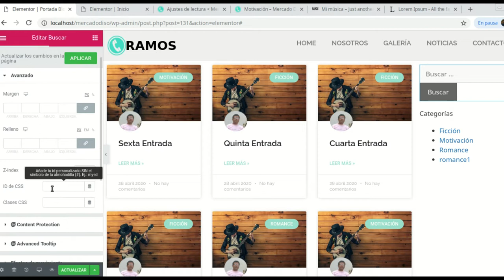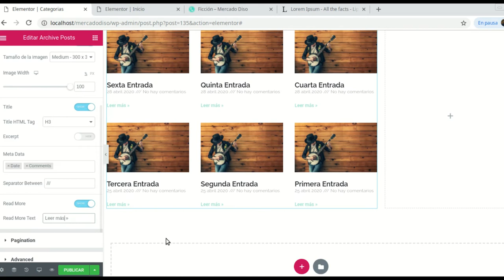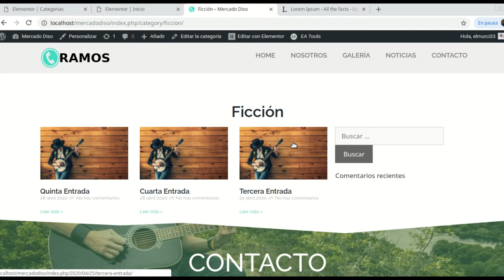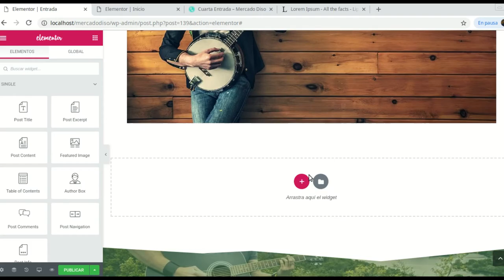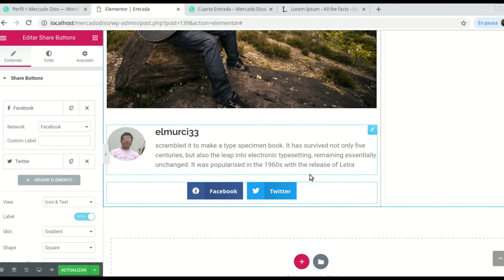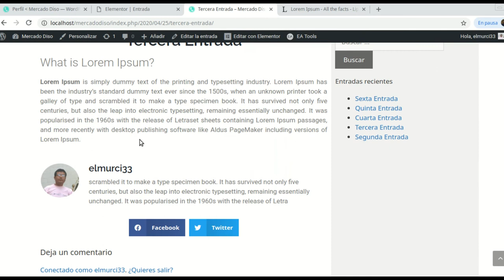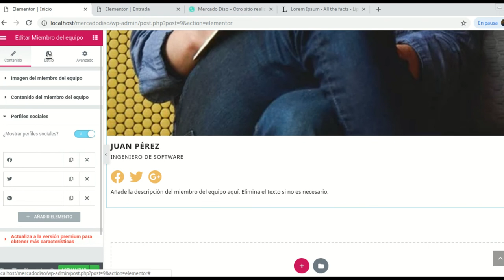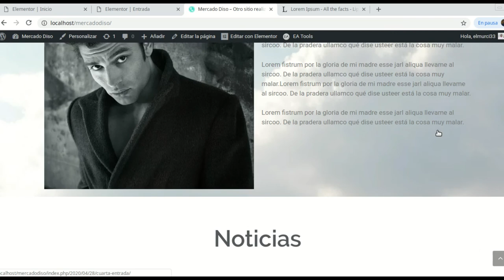Curso: Diseño web con WordPress y Elementor para Principiantes. Video 8